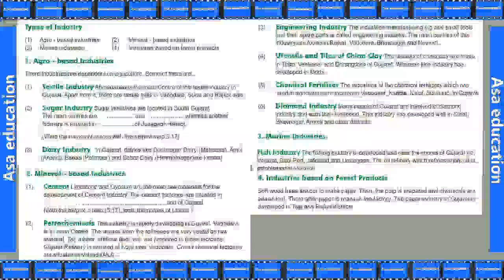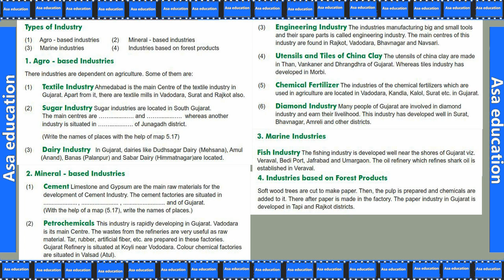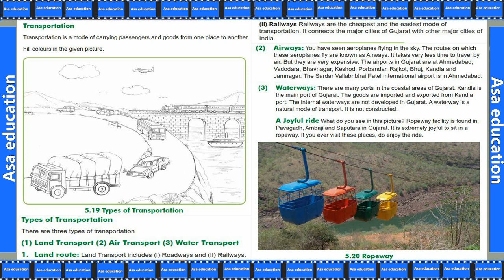Ch 5.2 Gujrat - Agriculture, Industry and Transporation (SST, Grade 6 - 2nd Sem, GSEB) Easy exp.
Book - Social Science - 2nd Semister.
Chapter 5 - Gujrat - Agriculture, Industry and Transporation.

ASAP-G01